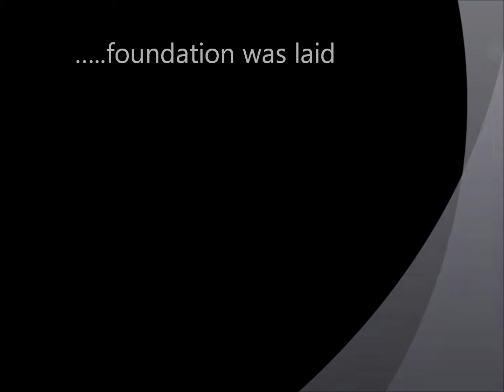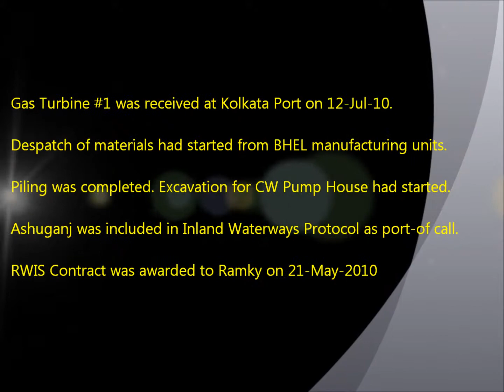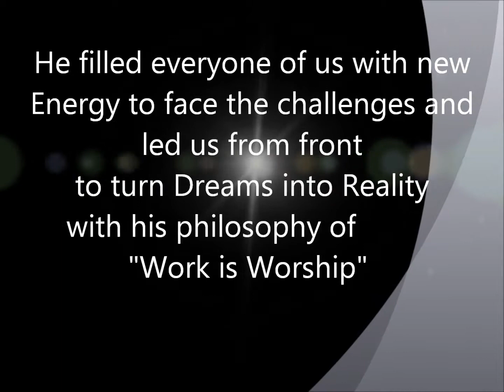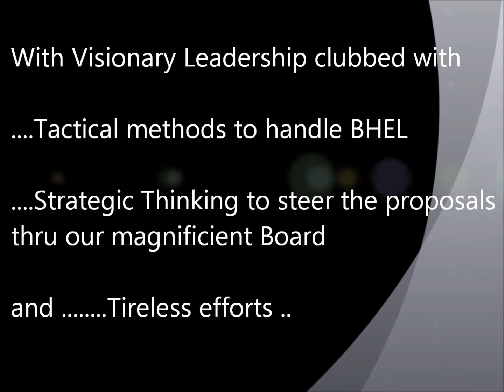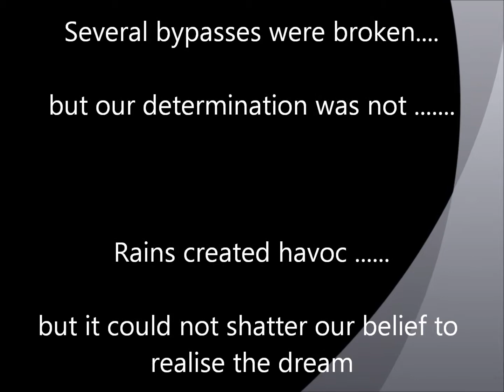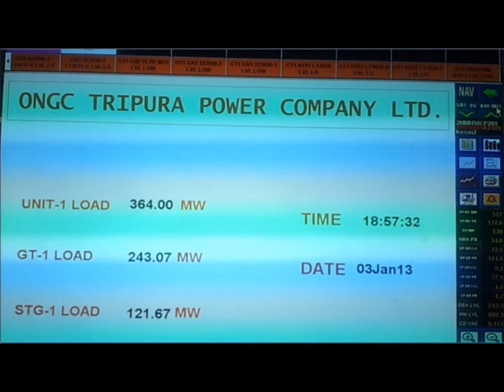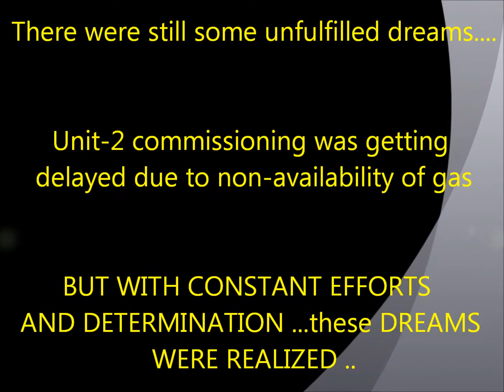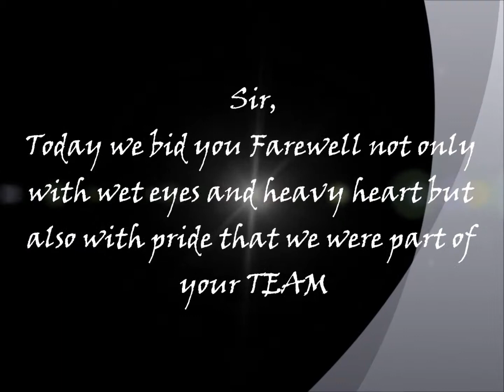Tribute to Sh S K Dube, MD OTPC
Sh. S.K.Dube joined as MD of OTPC on 16th July 2010 and steered the commissioning of 2 units of 363.3 MW each at Palatana, Tripura.